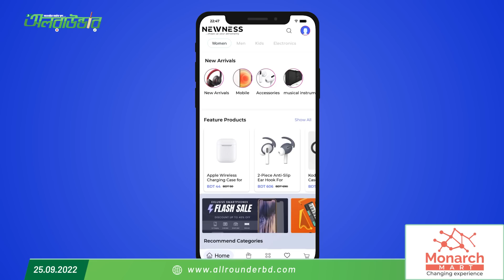আফিফ দেখালেন কীভাবে টি-টোয়েন্টি’টা খেলতে হয়!